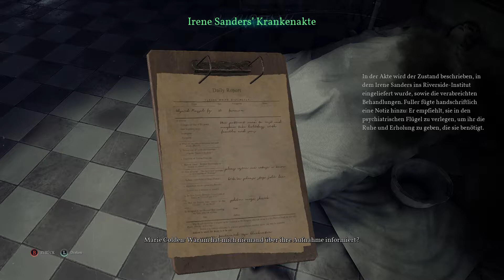Call Of Cthulhu (deutsch) [14] - Doktordienste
Endscreen-Musik Bad Dreams (Darren Curtis Music)